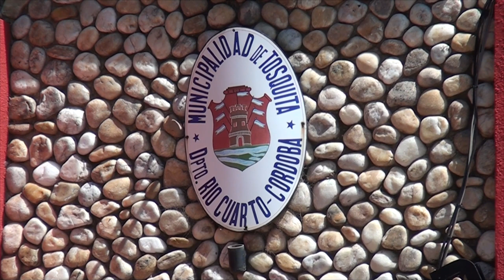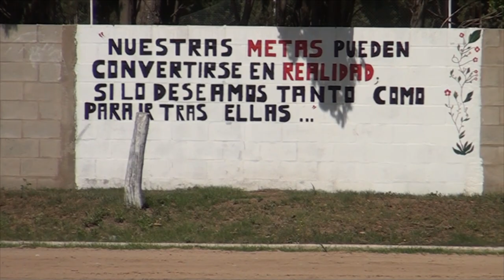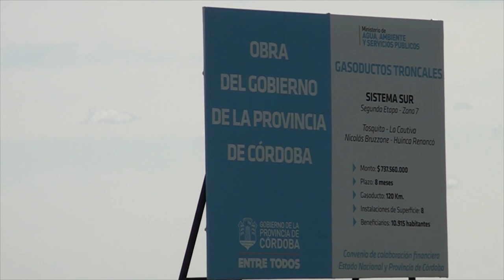LUIS GASPAROLO INTENDENTE VISITAMOS LA PUJANTE LOCALIDAD DE TOSQUITA